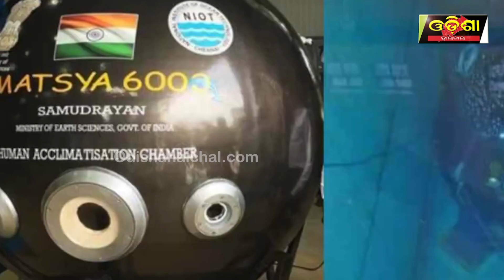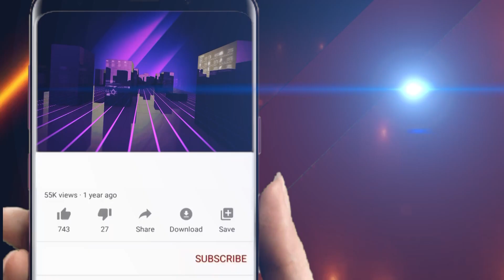ସମୁଦ୍ର ଭିତରେ କଣ କଣ ଅଛି ଖୋଜିବ ମତ୍ସ୍ୟ ୬୦୦୦ ||Odisha Halchal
ସମୁଦ୍ର ଭିତରେ କଣ କଣ ଅଛି ଖୋଜିବ ମତ୍ସ୍ୟ ୬୦୦୦
india science technology mission This is 'MATSYA 6000' submersible under construction at National Institute of Ocean Technology at Chennai. India’s first manned Deep MATSYA 6000